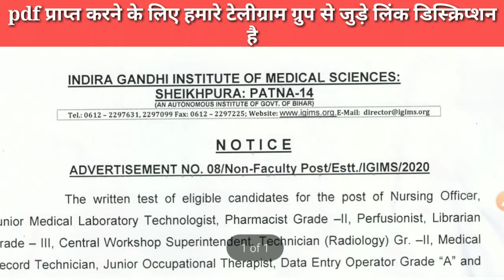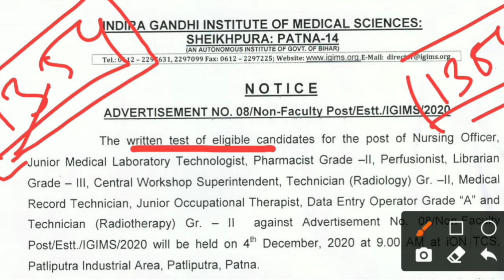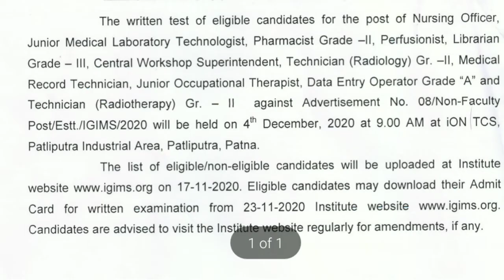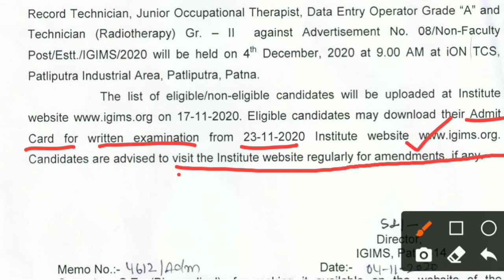IGIMS Patna Exam Date Declared 😊 NCP For Nursing Officers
𝙊𝙣𝙡𝙞𝙣𝙚 𝙏𝙚𝙨𝙩 𝙎𝙚𝙧𝙞𝙚𝙨 𝙁𝙤𝙧 𝙉𝙊𝙍𝘾𝙀𝙏 /𝘼𝙄𝙄𝙈𝙎 𝙖𝙣𝙙 𝙋𝙂𝙄, 𝙅𝙄𝙋𝙈𝙀𝙍, 𝘿𝙎𝙎𝙎𝘽, 𝙍𝙍𝘽, 𝘽𝙃𝙐, 𝙉𝙄𝙈𝙃𝘼𝙉𝙎, 𝙍𝙋𝙎𝘾, 𝘾𝙃𝙊 𝙖𝙣𝙙 𝘼𝙡𝙡 𝙉𝙪𝙧𝙨𝙞𝙣𝙜 𝙀𝙭𝙖𝙢𝙨.
𝙒𝙝𝙖𝙩𝙨𝘼𝙥𝙥 𝙎𝙪𝙥𝙥𝙤𝙧𝙩 𝙁𝙤𝙧 𝙌𝙪𝙚𝙧𝙮 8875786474
🍭𝙁𝙤𝙡𝙡𝙤𝙬 𝙊𝙣 𝙄𝙣𝙨𝙩𝙖𝙜𝙧𝙖𝙢 𝗨𝘀𝗲𝗿𝗻𝗮𝗺𝗲 𝘿𝙆𝙎𝙊𝙉𝙒𝘼𝙇23
🍭𝙁𝙤𝙧 𝙂𝙚𝙩 𝙇𝙖𝙩𝙚𝙨𝙩 𝙑𝙖𝙘𝙖𝙣𝙘𝙮 𝙋𝘿𝙁 𝙅𝙤𝙞𝙣 𝙏𝙚𝙡𝙚𝙜𝙧𝙖𝙢 𝘾𝙝𝙖𝙣𝙣𝙚𝙡:-

🎯𝙄𝙢𝙥𝙤𝙧𝙩𝙖𝙣𝙩 𝙉𝙊𝙍𝘾𝙀𝙏/𝘼𝙄𝙄𝙈𝙎, 𝙎𝙩𝙖𝙛𝙛 𝙉𝙪𝙧𝙨𝙚, 𝙉𝙃𝙈, 𝘾𝙃𝙊, 𝙋𝙂𝙄, 𝙀𝙎𝙄𝘾, 𝙍𝙋𝙎𝘾,𝙂𝙈𝘾𝙃, 𝙅𝙄𝙋𝙈𝙀𝙍 𝙄𝙢𝙥𝙤𝙧𝙩𝙖𝙣𝙩 𝙈𝘾𝙌𝙨/𝙌𝙣𝘼/𝙌𝙪𝙚𝙨𝙩𝙞𝙤𝙣𝙨

Hi guys
Welcome to our channel NCP FOR Nursing Officers.Here you get first of All India Nursing vacancies, New Nursing News, New Nursing trends, nursing classes, staff nurse mock test, image based Question for AIIMS, most important MCQs for upcoming nursing exams, cho special questions, staff nurse model test paper, CHO model paper

𝘼𝙡𝙡 𝙘𝙤𝙣𝙩𝙚𝙣𝙩𝙨 𝘾𝙧𝙚𝙖𝙩𝙚𝙙 & 𝙀𝙙𝙞𝙩𝙚𝙙 𝙗𝙮 𝐃𝐊 𝐒𝐎𝐍𝐖𝐀𝐋